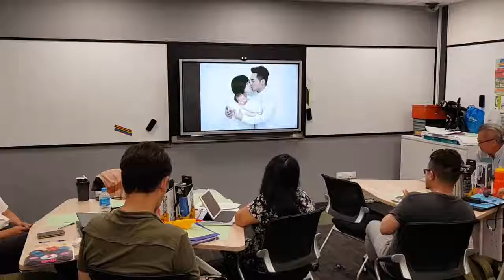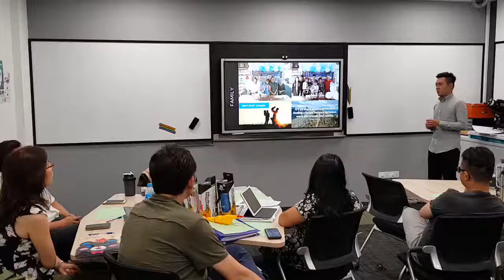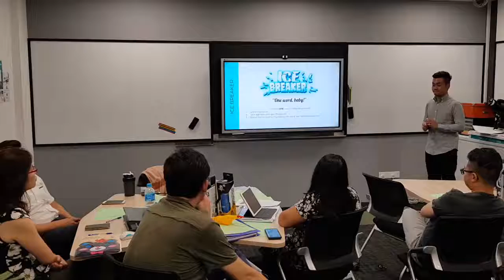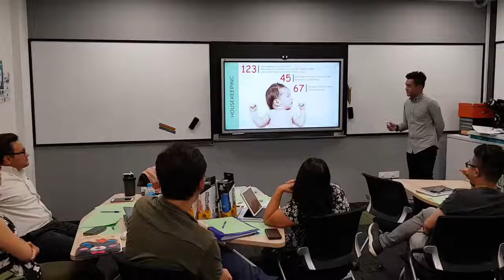Part 1 Parenthood done by Lam Ming Wen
Module 3 Facilitation.

Using the given time to produce a short Facilitation during IAL.